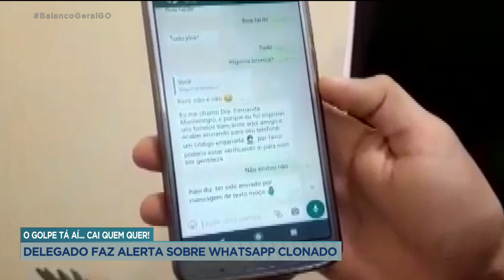O GOLPE TÁ AÍ, CAI QUEM QUER! DELEGADO FAZ ALERTA SOBRE WHATSAPP CLONADO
AGORA UM ALERTA QUE VEM DO ESTADO DO ESPÍRITO SANTO. ESSE VÍDEO VIRALIZOU NA INTERNET. PRESTE ATENÇÃO NO QUE DIZ ESSE DELEGADO. ELE FOI ALVO DE UMA TENTATIVA DE GOLPE PELO WHATSAPP QUE TERIA PARTIDO AQUI DE GOIÁS.